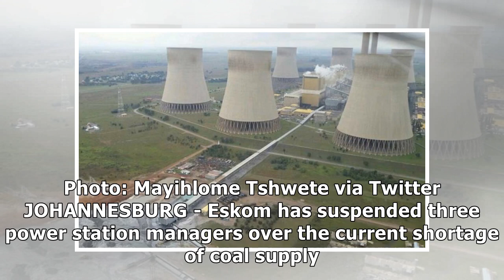Eskom suspends power station bosses over coal shoratages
South Africa Thursday 10 May 2018 - 2:52pm File: The manager of the Kendal power station in Mpumalanga is one of three suspended by Eskom. Photo: Mayihlome Tshwete via Twitter JOHANNESBURG - Eskom has...